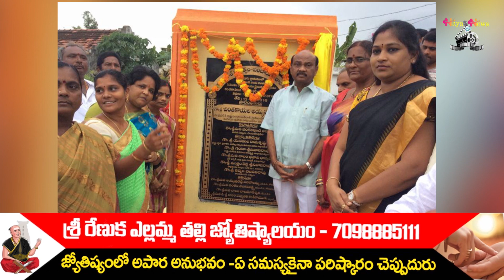Ayyanna Patrudu Biography| అయ్య‌న్న‌పాత్రుడు బ‌యోగ్ర‌ఫీ| Ayyanna Patrudu Political Life Story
Watch Ayyanna Patrudu Biography| అయ్య‌న్న‌పాత్రుడు బ‌యోగ్ర‌ఫీ|  Ayyanna Patrudu Political Life Story|